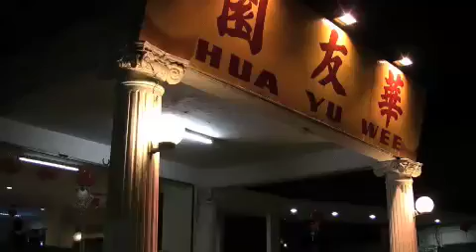Singapore, Indonesia and China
In February 2008, I visited Asia for a week on business. Here is some of the footage I managed to gather. It starts in Singapore where my cousin Pete and I had dinner at an authentic Singapore restaurant. I believe it was the seventh and final night celebratory night of zhengyue during the Chinese New Year celebrations, so I walked through a festival after dinner. From Singapore, I took a choppy ferry ride to Bintan Island, Indonesia. We spent a couple of days on Bintan and some footage of the beautiful Banyan Resort on the South China Sea is included. We then took the ferry back to Singapore and flew to Shanghai. We were there for less than 24 hours, so I only took photos From Shanghai, we ended our trip in Beijing where I had a chance to visit the spectacular Forbidden City. I was really taken by the detail in the buildings as you will see from the footage.